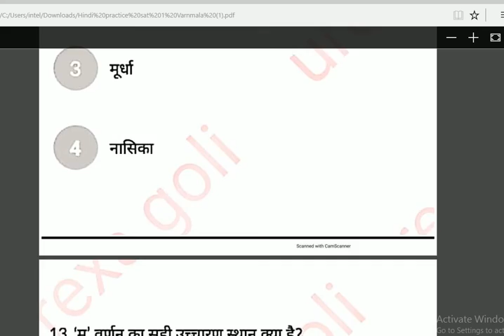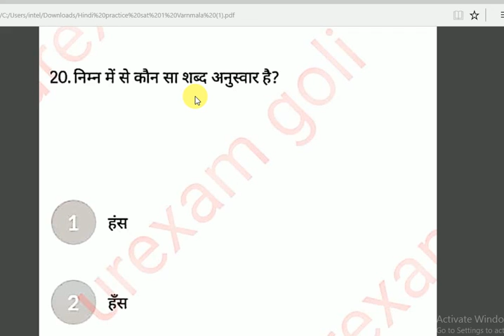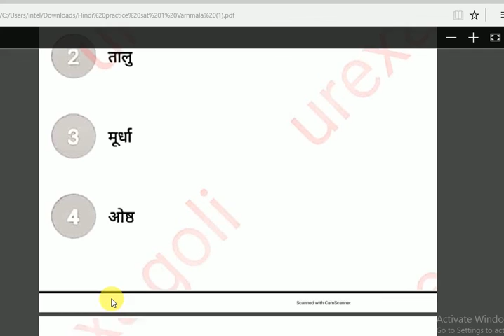बिहार दरोगा सिपाही हिंदी प्रेक्टिसSAT-2/ बिहार दरोगा हिंदी प्रेक्टिस / bihar si hindi / DK Sir Hindi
on